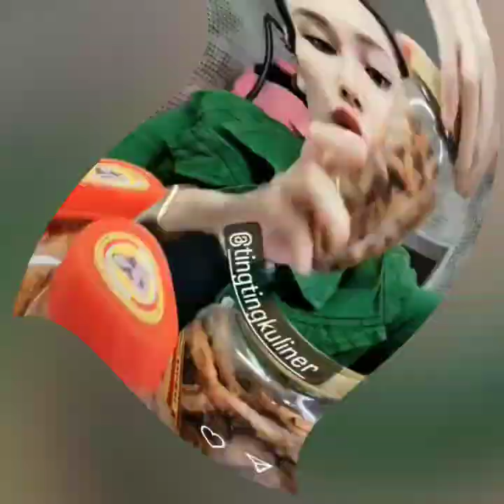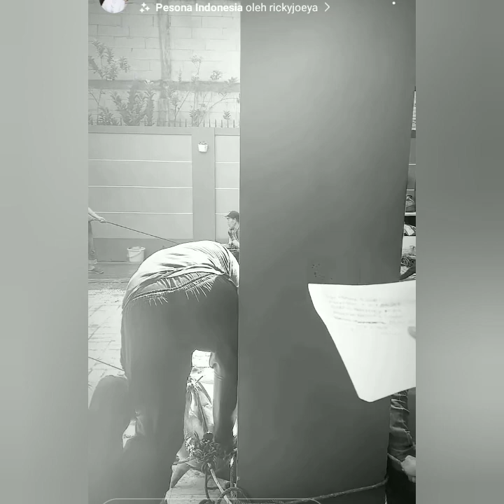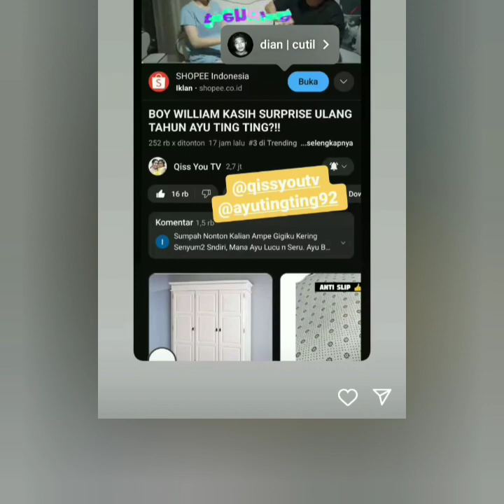TERNYATA DI SINI LIBURAN AYUTT DAN KELUARGA HARI KE DUA IDUL ADHA COBA LIHAT INI